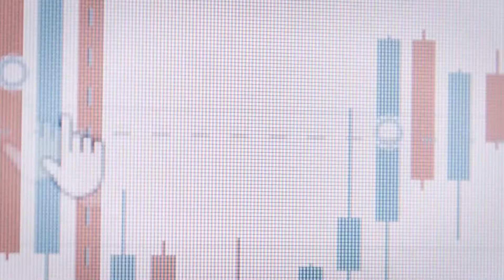ExpoCiencias 2020 Sonora Virtual | LaREDMex | Intro Inauguración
Red Nacional de Actividades Juveniles en Ciencia y Tecnología | Intro Inauguración | ExpoCiencias 2020 Sonora Virtual | LaREDMex